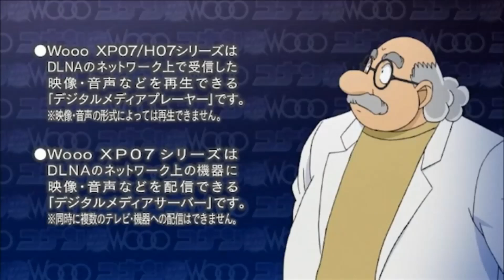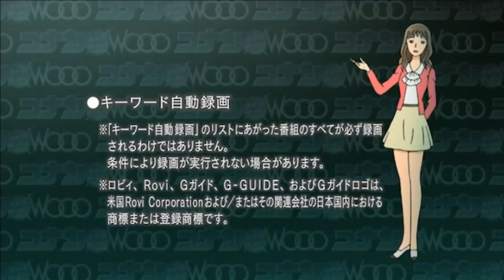名探偵コナン VS Wooo